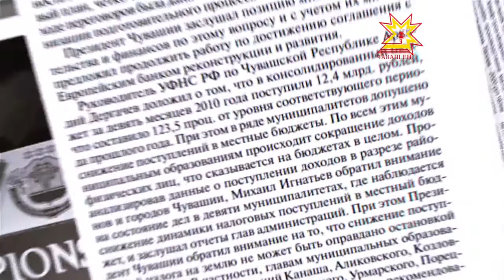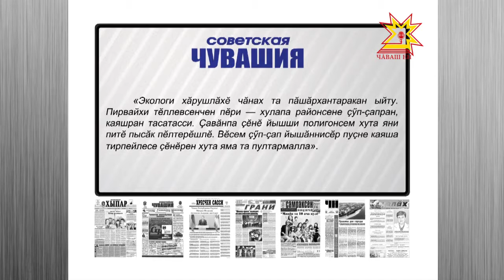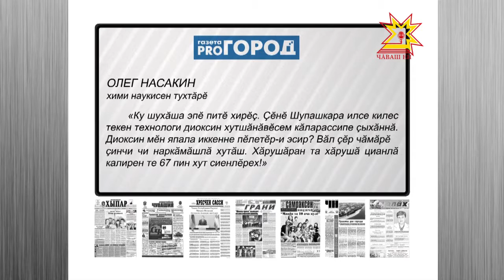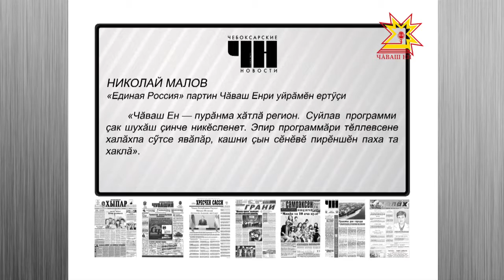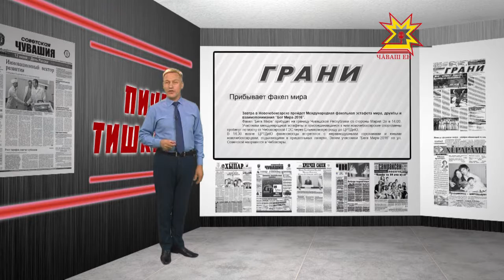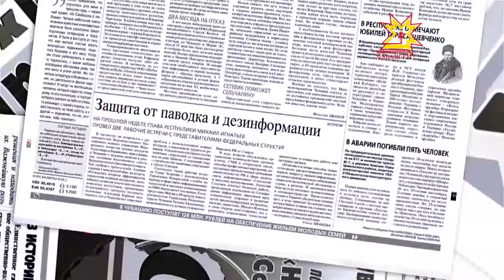Пичет тишкерĕвĕ. Выпуск 16.06.2016